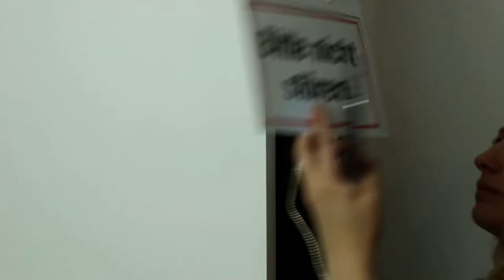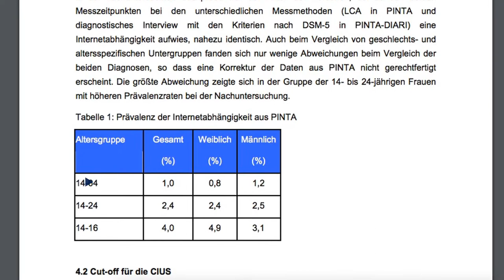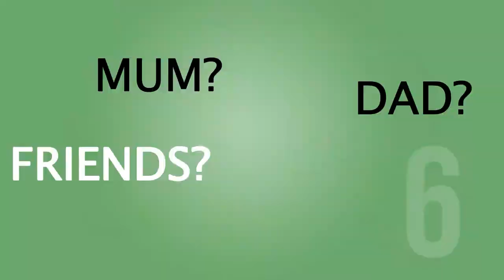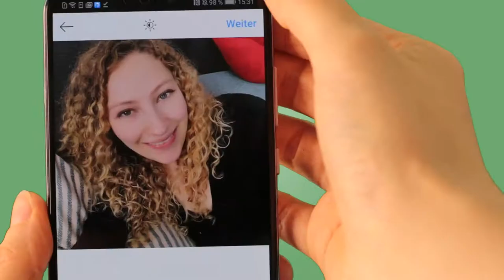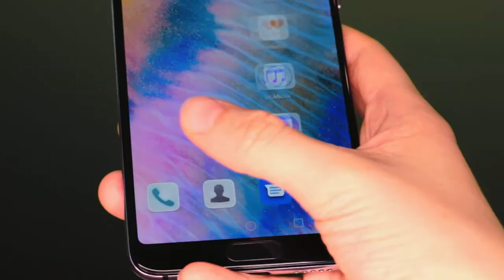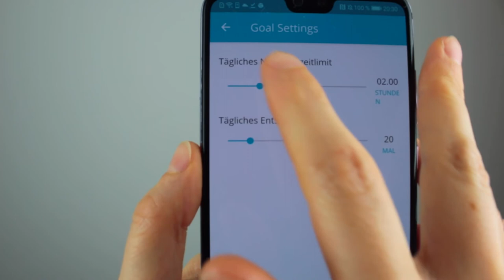Bin ich handysüchtig?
Das Smartphone ist unser tagtäglicher Begleiter und aus vielen Situationen gar nicht mehr wegzudenken. Aber bin ich deswegen schon handysüchtig? Welche Auswirkungen hat das auf uns?

Wir gehen der Frage wissenschaftlich genauer auf den Grund.

Rechtlicher Hinweis:
Die Informationen auf "DoktorWissen" sind keine Anleitung zur Selbsttherapie und kein Ersatz für eine ärztliche Beratung oder Behandlung.
Der Autor übernimmt keine Haftung für Schäden, die durch Anwendung von Empfehlungen, Inhalten oder Meinungsäußerungen entstehen, die im YoutubeKanal zur Information veröffentlicht werden.
Beiträge, die Angaben zum Einsatz von Medikamenten oder anderen Therapieverfahren machen, sind die persönliche Einschätzung des Autors. Sie sind kein Ersatz für die Empfehlungen des Herstellers oder des behandelnden Arztes oder Apothekers.